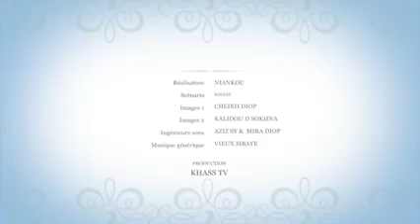Sanex ak keureum Ramadan Episode1